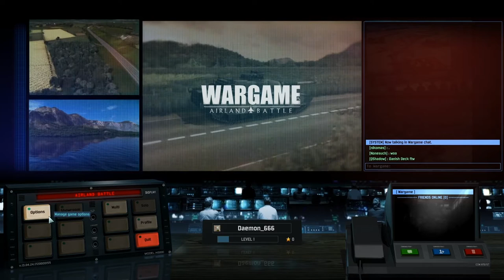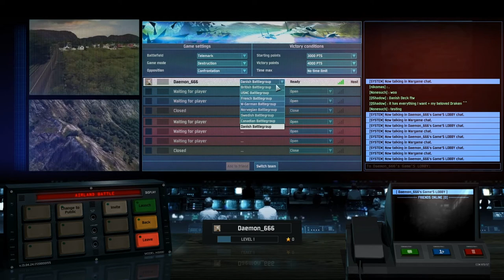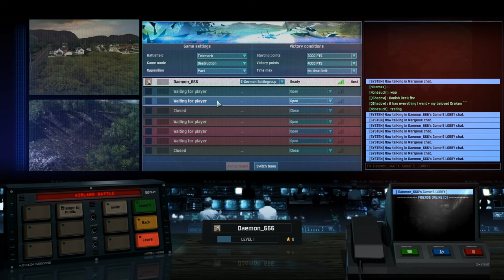Wargame Airland Battle : présentation de la beta 2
Et voila c'est parti pour une nouvelle phase de beta. Cette fois ci jusqu'à la sortie du jeu. Je vous présente un petit peu ce qui a changé depuis la dernière beta.